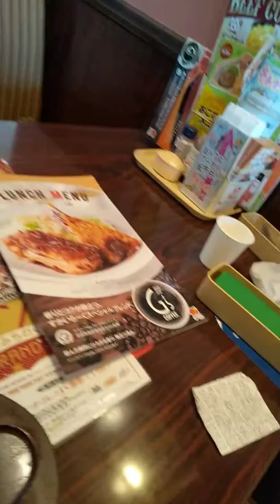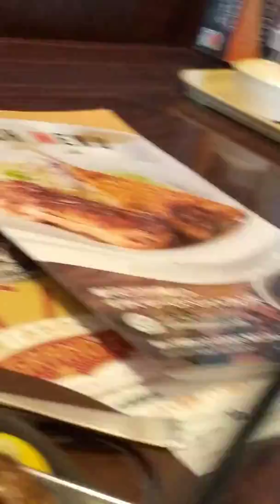2019年12月13日 ガストピリ辛チキンステーキ399円税別 ご飯大盛り付きで636円税込 店頭クーポン 南大飢饉火曜と思いのあなた何と思ったよりでかい そしてびっくり😪